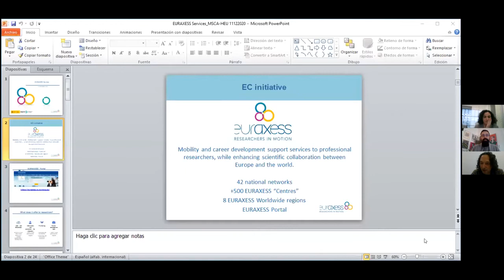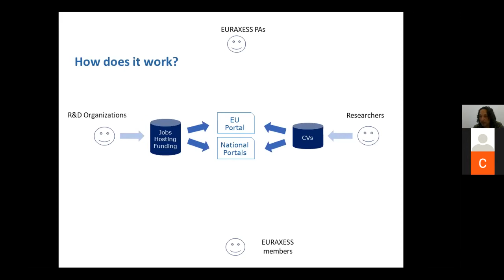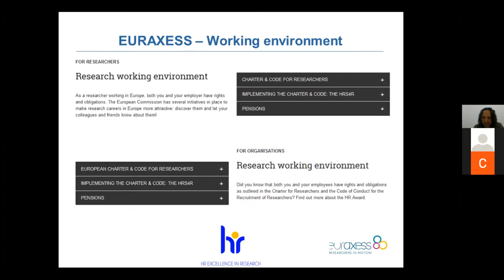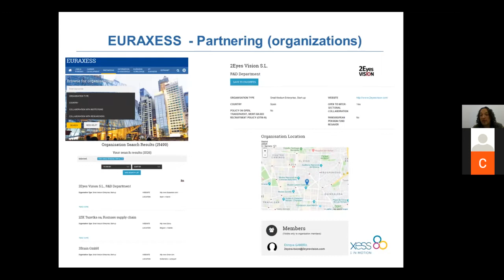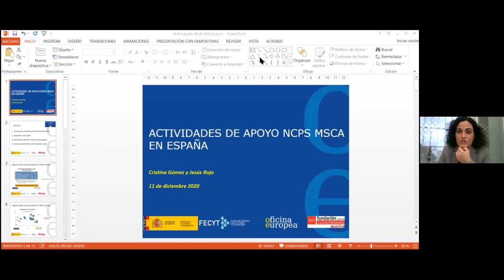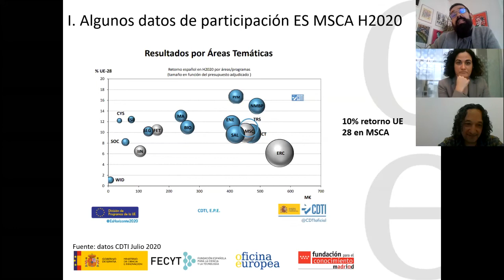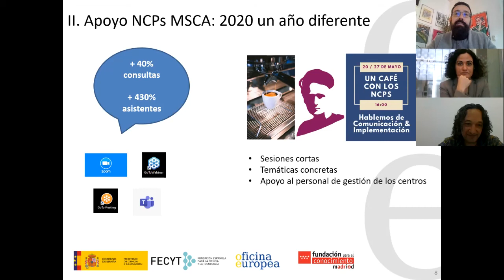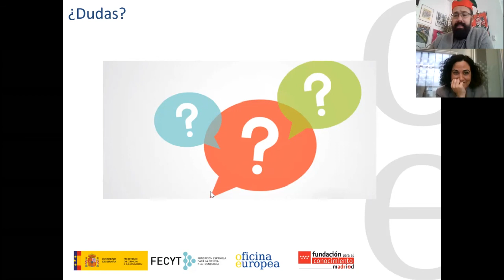11 12 2020 Apoyo a la comunidad investigadora: EURAXESS y actividades NCPs MSCA en España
Explicación de la iniciativa EURAXESS como apoyo a la comunidad investigadora y a las entidades participantes en MSCA así como detalle de la participación de España en MSCA en Horizonte 2020 y las actividades de apoyo prestadas por los Puntos Nacionales de Contacto en España